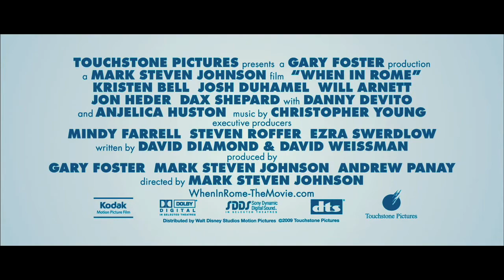When in Rome 2010 Movie Trailer